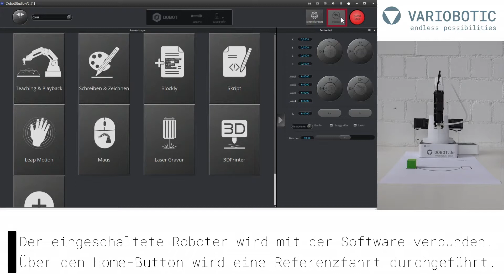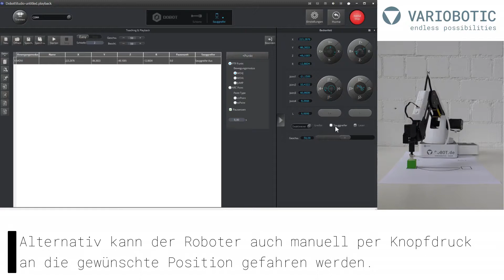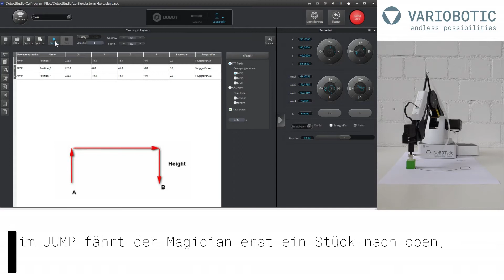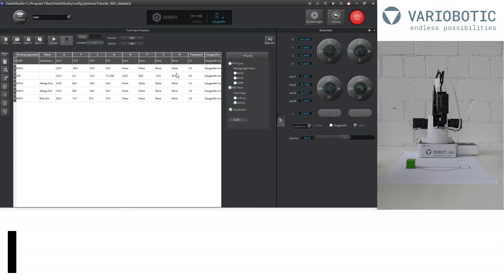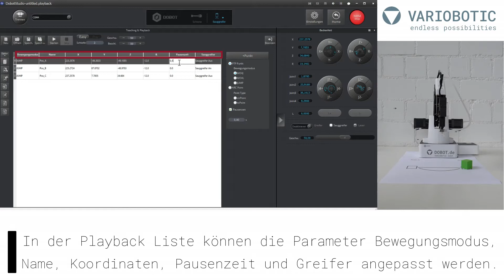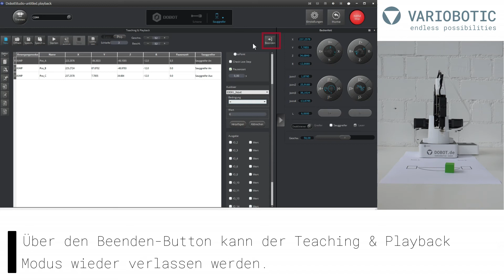Tutorial Video Magician - Teaching & Playback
In diesem Tutorial Video lernen Sie die Grundlagen der DOBOT Studio Software im Teaching & Playback Modus mit dem Magician kennen.

Erfahren Sie, wie Sie den Magician über die Software bedienen können, welche Bewegungsmodi zur Verfügung stehen, wie erstellte Playback Listen angepasst werden und vieles mehr...